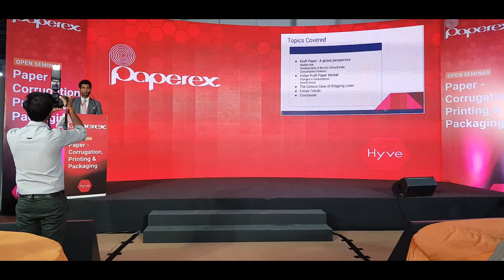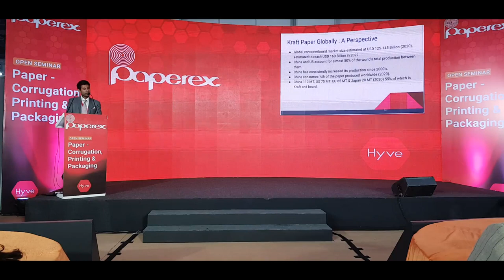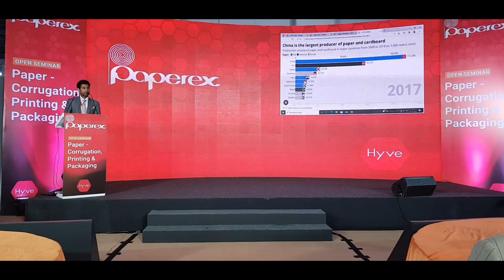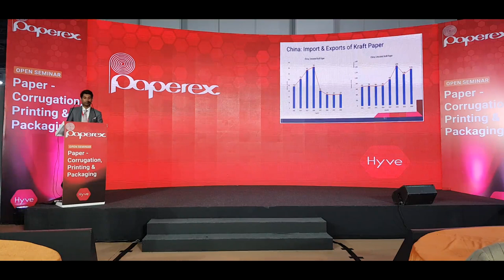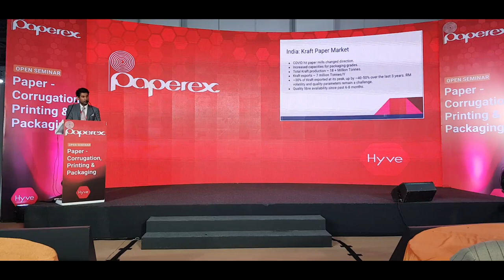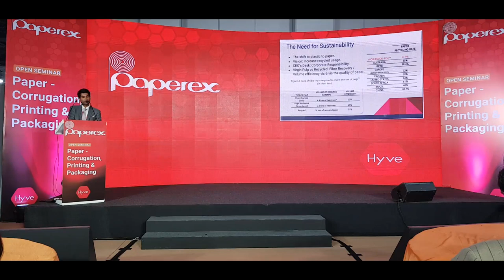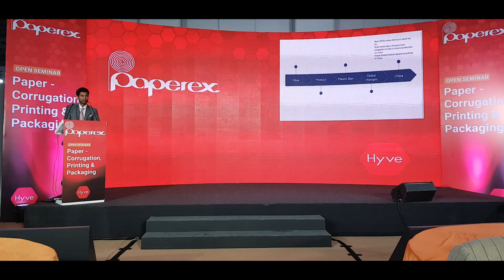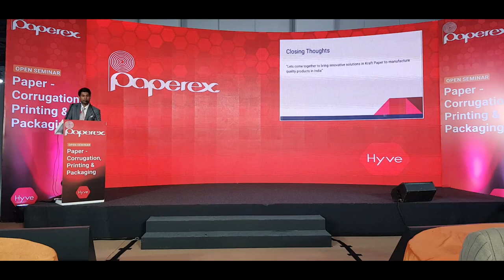Paperex 2022 | Presentation on Changing Market Dynamics for Kraft Paper By Naynesh Pasari